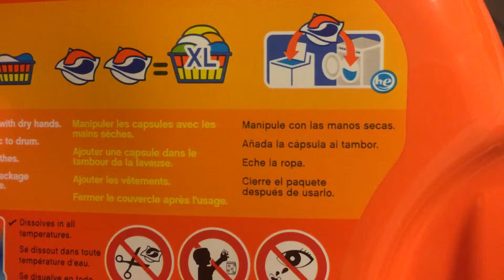Laundry Party (I speak Spanish sometimes)